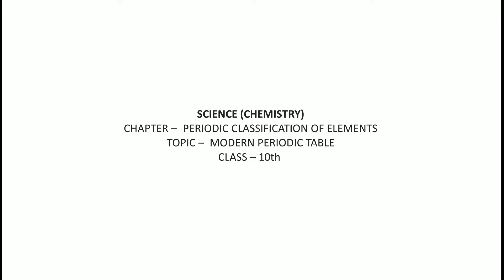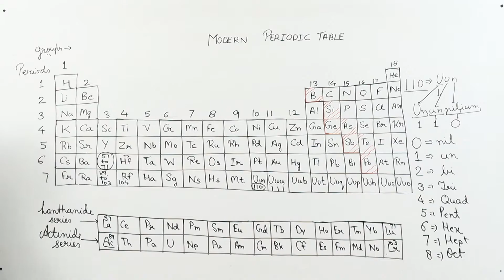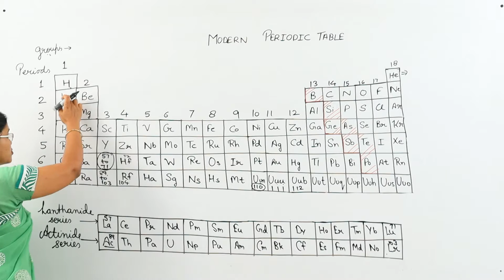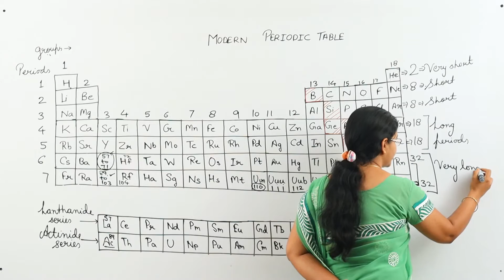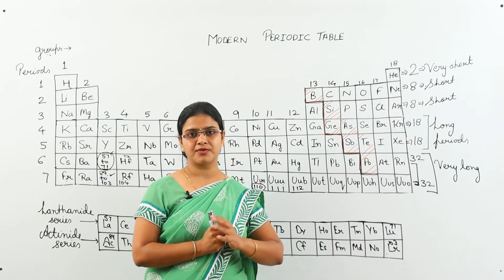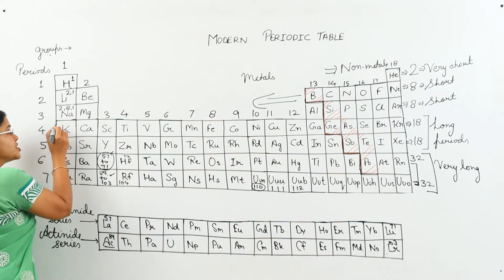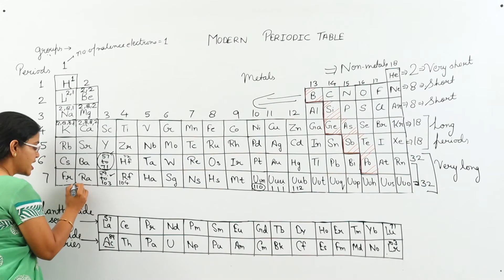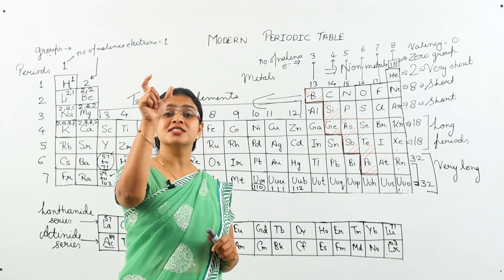CLASS X - SCIENCE - PERIODIC CLASSIFICATION OF ELEMENTS - LECTURE 04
✔️ Class: 10th
✔️ Subject: Science
✔️ Chapter: PERIODIC CLASSIFICATION OF ELEMENTS
✔️ Topic Name: MODERN PERIODIC TABLE

Here are Key Moments of the video: 👇

00:00 Intro
00:14 Modern periodic table
27:34 Outro